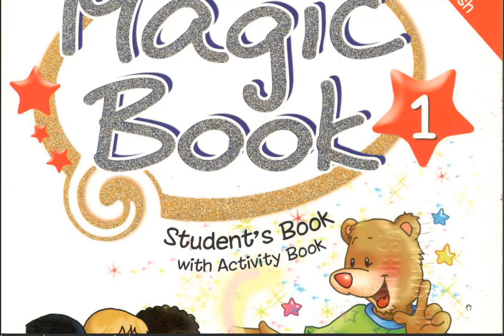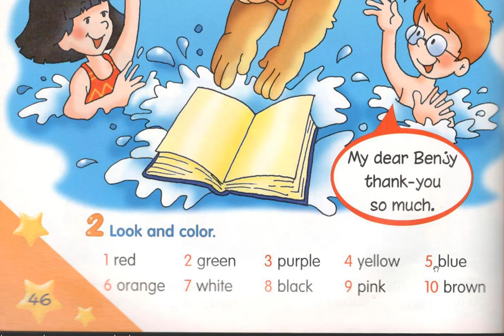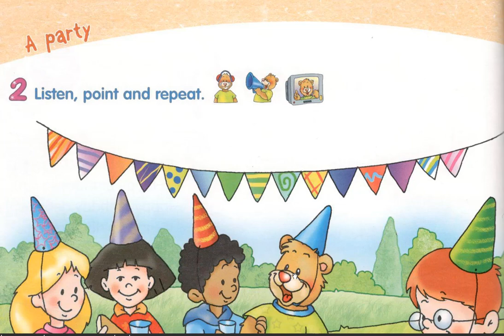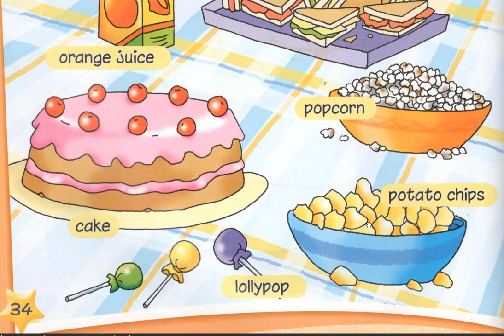تعليم إنجليزية للاطفال